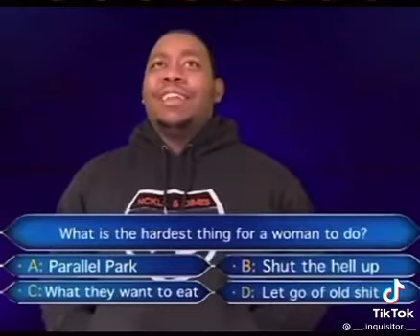What’s the hardest thing for a woman to do?